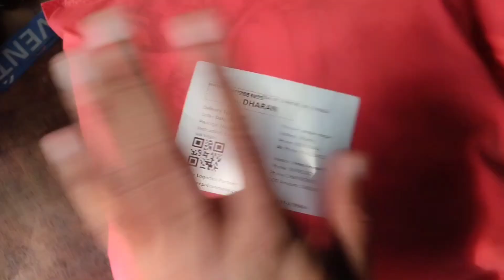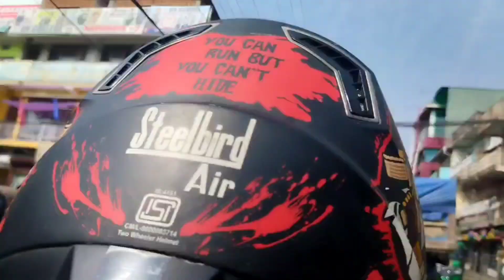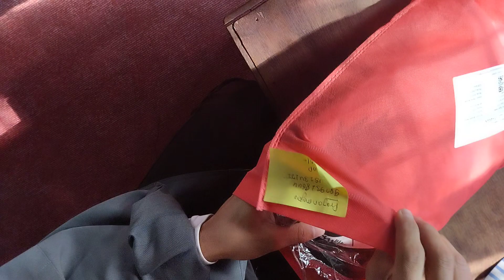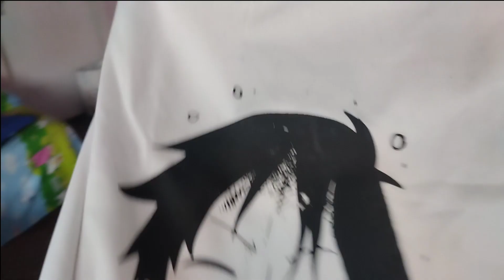delivery ko Saman Lina zadai Vai sng dharanvlog darshan magar vlog